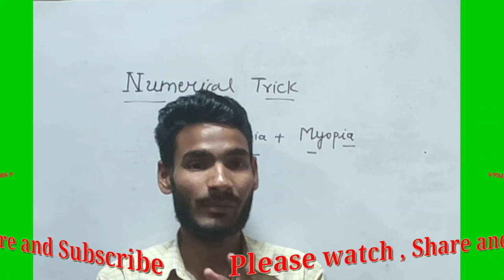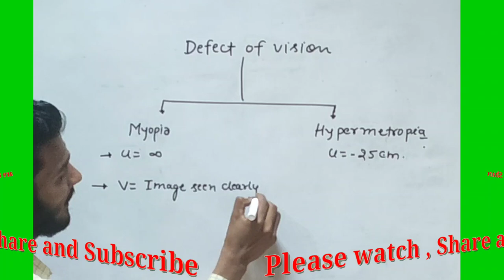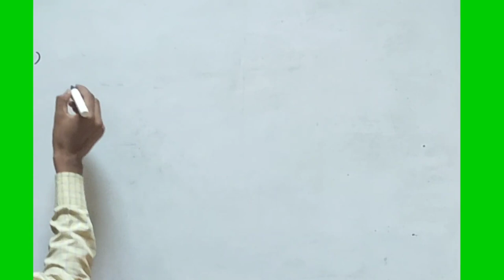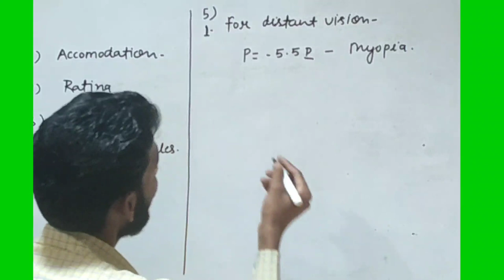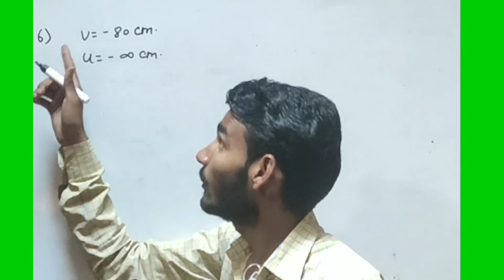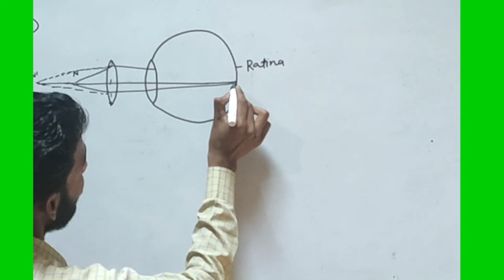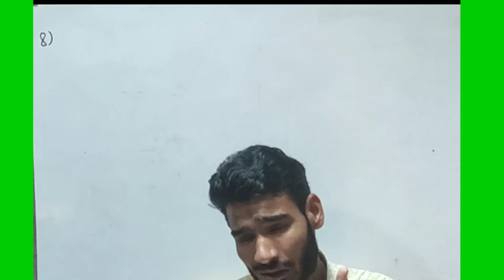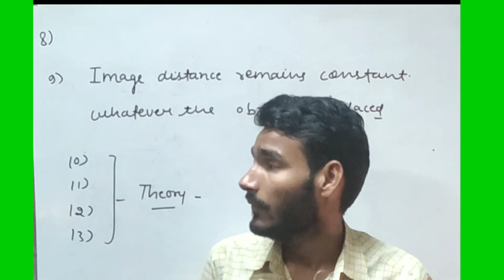Human Eye- Colourful World || Numerical Based on Myopia and Hypermetropia || Trick से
Hello Bachha Parti , In this lecture we discussed about the 2nd Chapter As Human Eye - Colourful World